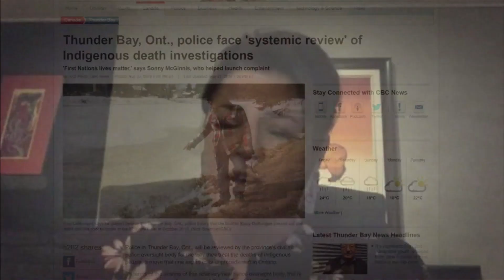Criminal investigations, human rights complaints into members of the Thunder Bay police | APTN News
The OPP and the Ontario Special Investigations Unit have announced criminal investigations into members of the Thunder Bay Police Service.

In addition, human rights complaints have also been launched by current and former members of the service – including Georjann Morriseau, a member of the Thunder Bay Police Services Board.